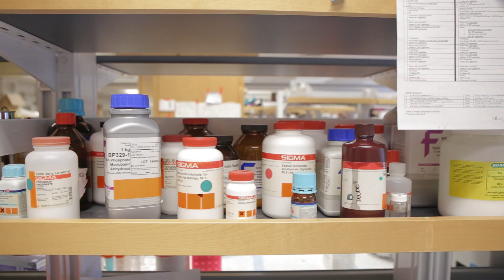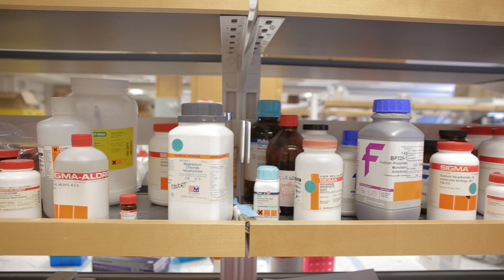Dr. Neil Cashman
Neurologist, professor & researcher at UBC

Dr. Cashman is a world leader in understanding the mechanisms by which SOD1 misfolding may propagate disease through cells and the body in both familial and sporadic ALS. He is also actively examining misfolding mechanisms of other ALS proteins and how they interact with SOD1.

Dr. Cashman has been successful in attaining a number of grants through ALS Canada Research Program competitions. In 2015, he received a 2 year Bridge Grant.

Credit: D'Arcy Hamilton - Momentum Media Productions